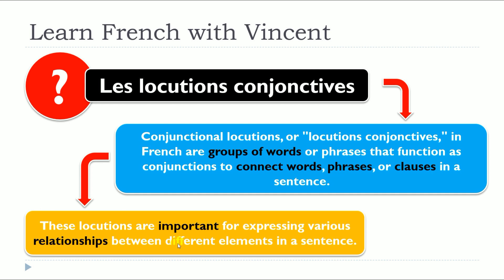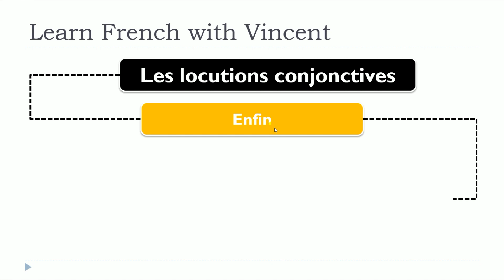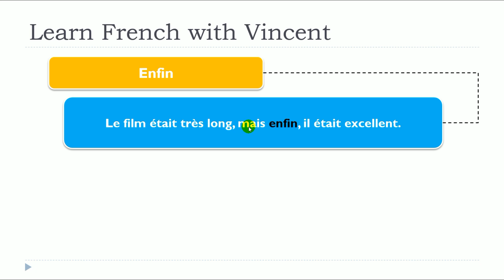Nueva lección de francés 2024 I Les locutions conjonctives I Enfin